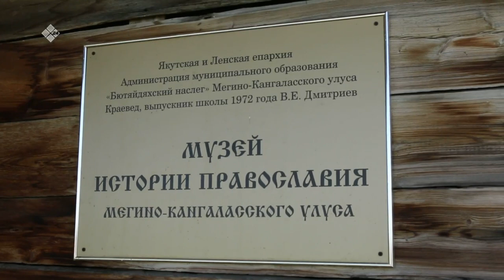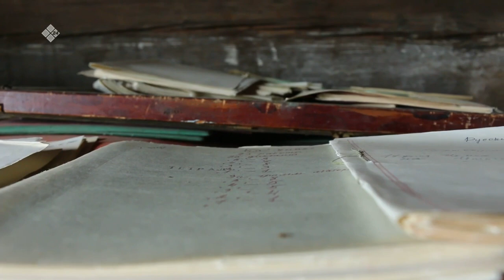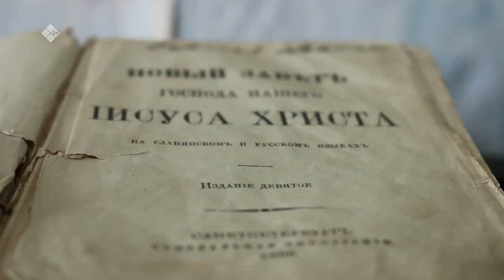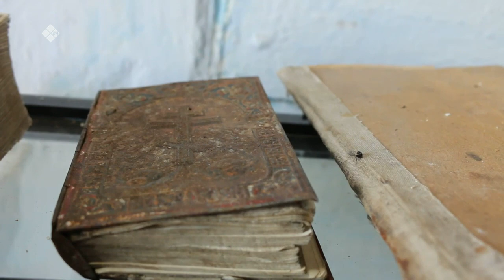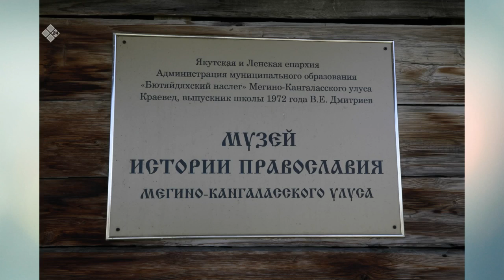«Дойдум дьоно» (30.06.21)